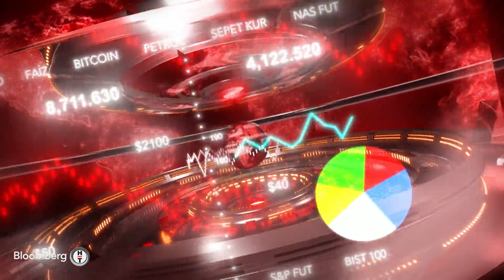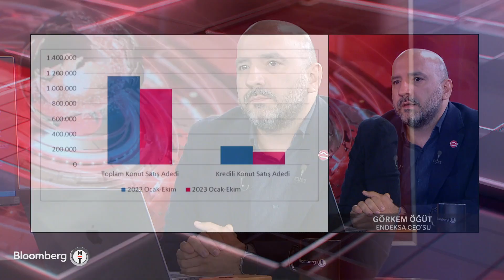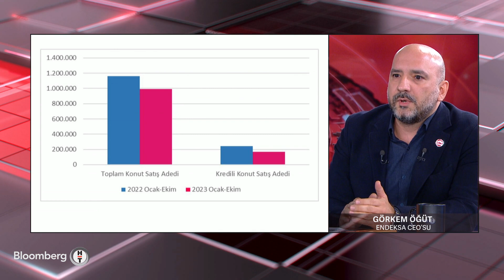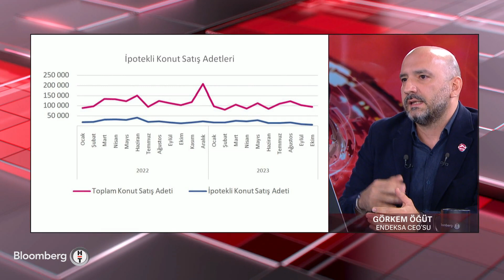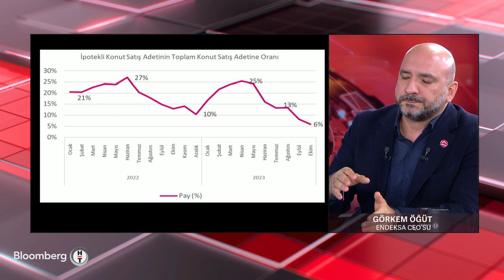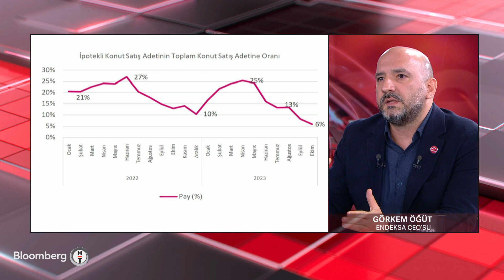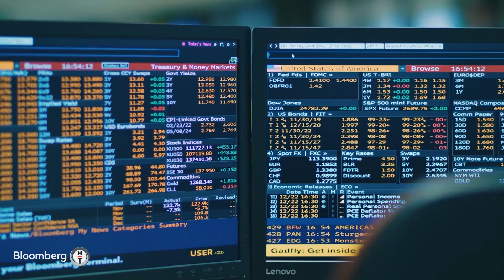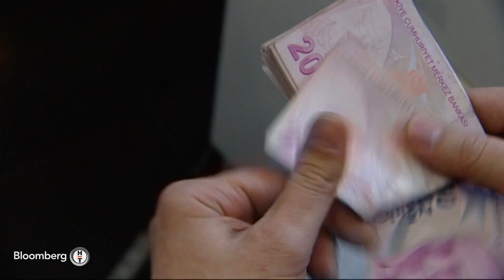60 Dakika - Satılık ve Kiralık Konut Piyasası | 21 Kasım 2023